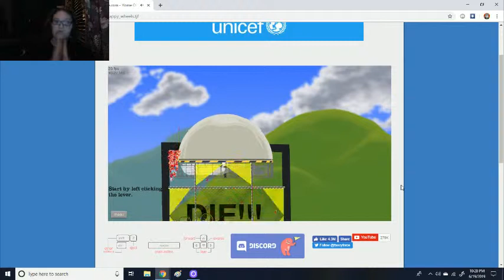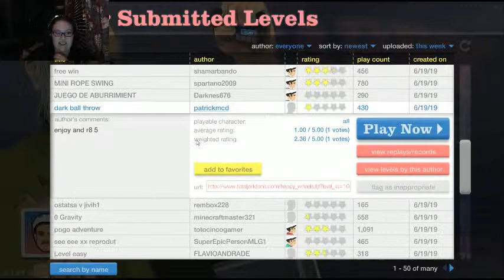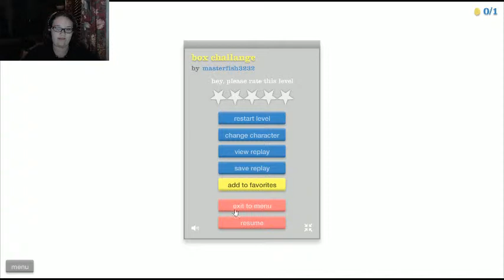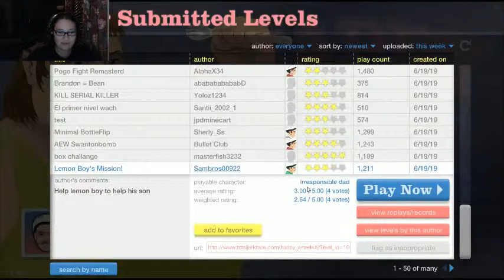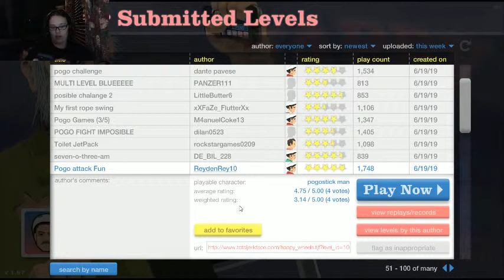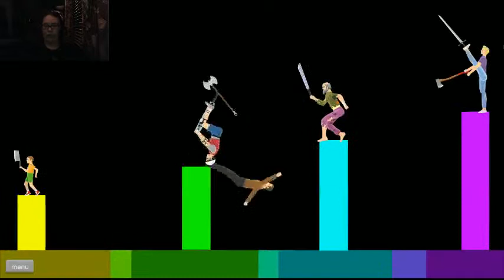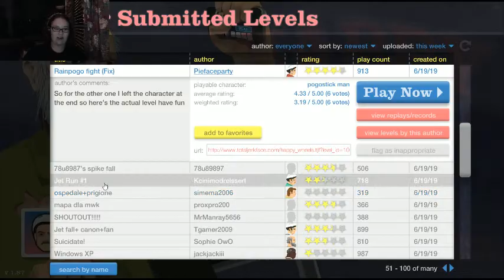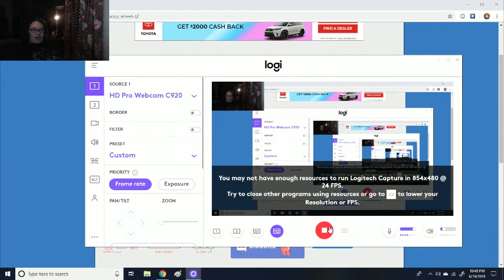[Happy Wheels #3] I was really tired when recording this.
And the potato mic ensues.